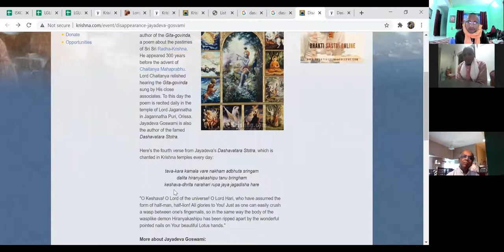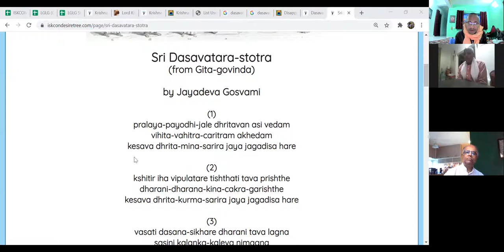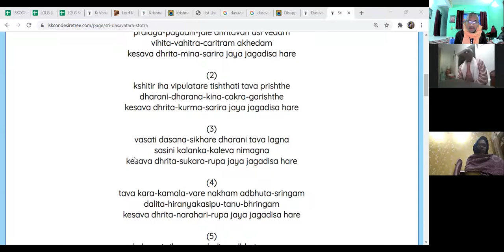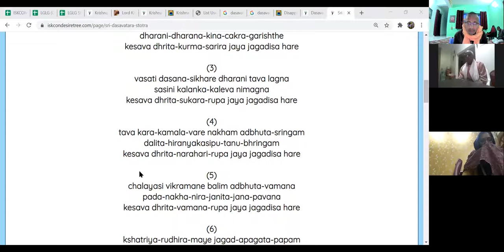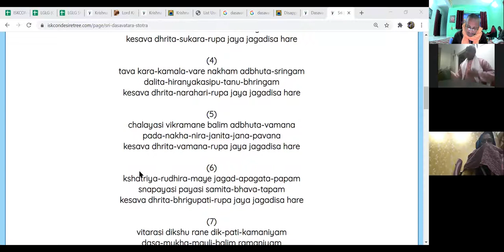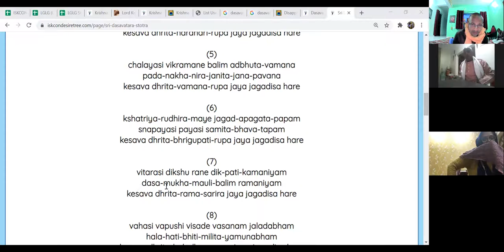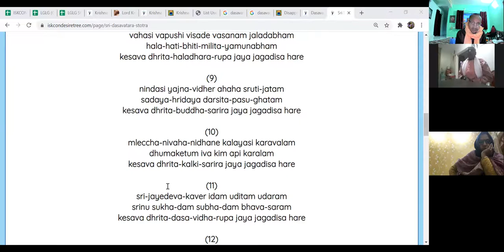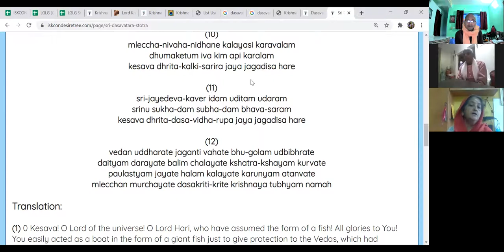Ten incarnations of Lord Krishna? | From Dashavatar Stotra of Srila Jayadeva Goswami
by Madhusudan Mukund Das(MBA, IIT Kanpur)